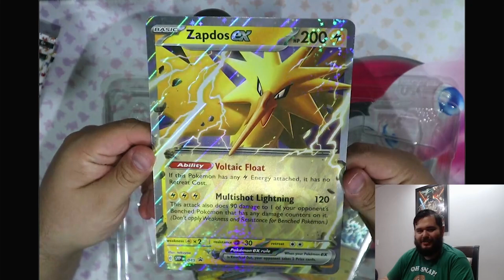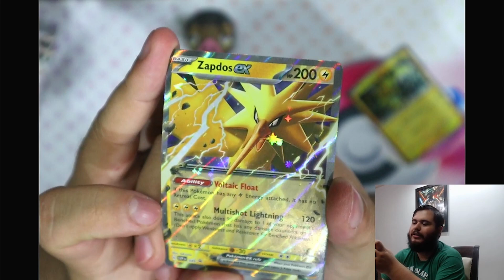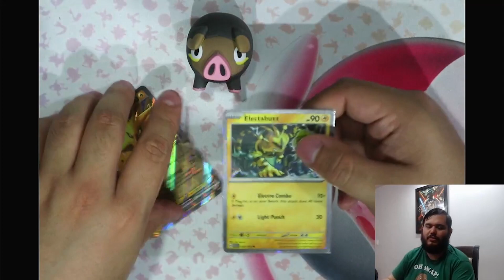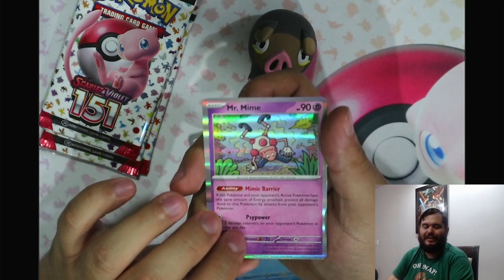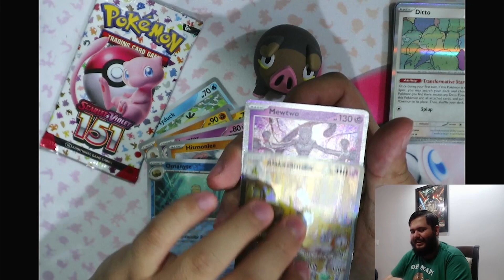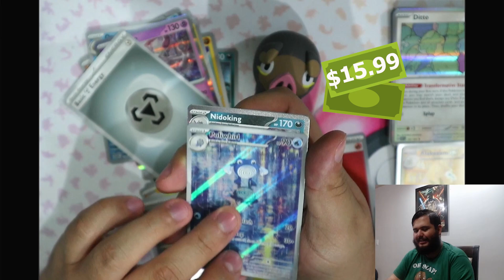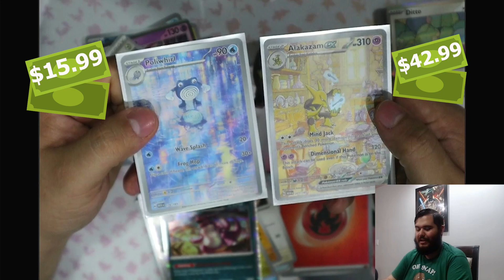New Zapdos EX Collection Box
Ultimo producto de pokemon 151 aqui termina la aventura de casi 300 sobres espero les haya gustado. Pronto mas videos y mas contenido.

Dispositivos:
Mic Blue Yeti
Camara Canon EOS M200: